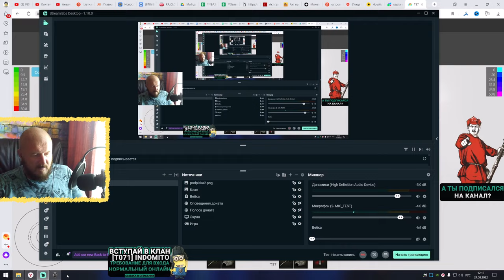Обзор T37 гайд легкий танк США | Т37 броня | оборудование t37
Обзор T37 американский легкий танк шестого уровня, игра World of tanks. В данном видео полноценный гайд Т37, я INDOMITO вместе с вами разберем как играть на t37, изучим лучшее оборудование для T37, правильно расставим перки для экипажа Т37, рассмотрим тактико-технические характеристики t37, покрутим бронирование T37 и другие характеристики данного танка.

Наверное, все вы уже догадались, что сейчас речь пойдет о настоящем светлячке, американском легком танке шестого уровня – это Т37 гайд.

Именно начиная с шестого уровня в World of Tanks легкие танки начинают набирать обороты, тут появляется больше достойных моделей и если рассматривать Т37 характеристики, эту машину вполне можно назвать если не лучшей, то уж точно сильной. Однако геймплей на ЛТ всегда отличается своей сложностью, и чтобы освоить данный агрегат, необходимо иметь четкое представление о его возможностях.
Для начала вы должны понимать, что в нашем распоряжении имеется лучший среди ЛТ-6 запас прочности, а также, как и полагается светляку, отличная базовая дальность обзора в 385 метров.
В случае с легким танком говорить о броне нечего, такое впечатление, что сделана наша машина не из металла, а из картона, в этом смысле Т37 ТТХ очень далеки от совершенства. Посмотрите на колижн модель – самое толстое место (отмеченное красным) находиться во лбу башни, но даже учитывая хорошие наклоны, приведенка тут не превышает 38 миллиметров, что полностью лишает нас шансов избежать урона при попадании.

В качестве лирического отступления к теме слабой брони хотелось бы добавить, что T37 танк имеет довольно высокий силуэт, а еще нам часто критуют боеукладку и членов экипажа.

Но как мы все знаем, легкие танки славятся отнюдь не броней, а своей подвижностью. И действительно, T37 World of Tanks обладает отличной максимальной скоростью, очень хорошей маневренностью и завидной динамикой. Правда, лошадиных сил нам все же слегка не хватает, вы будете это ощущать, когда нужно будет быстро скрыться от преследования или при подъемах в гору.
Для начала рассмотрим специфичный вариант – орудие с магазином заряжание на 5 снарядов, каждый из которых способен вылетать с промежутком в две секунды. При маленьком альфастрайке Т37 танк способен нанести около 575 урона за 10 секунд. Это не так уж и много, учитывая, что полная перезарядка барабана занимает промежуток времени в 20 секунд.

Данное T37 орудие имеет хорошую на фоне большинства легких танков шестого уровня бронебойность, однако, вам все равно придется возить с собой приличное количество голдовых снарядов, чем больше, тем лучше.

Что же касается точности, у T37 WoT великоват разброс, но благодаря хорошей стабилизации и достаточно быстрому сведению можно комфортно стрелять даже в движении.
Теперь поговорим о втором орудии, стандартном, которое лишено магазинной системы заряжания, но, на мой взгляд, является фаворитом. Дело в том, что разовый урон тут такой же, но имеется хорошая скорострельность и с этим стволом Т37 World of Tanks выдает около 2100 стабильного урона в минуту, без надобности ждать 20 секунд.

Еще один очевидный плюсы заключается в том, что эта пушка имеет рекордные среди одноклассников параметры бронепробития. Благодаря этому качеству наш легкий танк Т37 получает возможность меньше стрелять голдой, хотя, 20-40% премиумных снарядов возить не помешает.

Ну и последнее – разброс у пушки такой же, со стабилизацией все по-прежнему хорошо, но сводиться вы будете быстрее, что не менее важно. Да, кстати, с обеими стволами T37 WoT обладает отличными углами вертикальной наводки, пушка опускается на 9 градусов.

Основные параметры рассмотрены и пришло время подвести первые итоги, ведь чтобы играть на каком-либо танке, а тем более на светляке, необходимо четко понимать его основные преимущества и недостатки. Да, выделять сильные и слабые стороны T37 мы будем с учетом комплектации вторым, не барабанным орудием.
Плюсы:
• Хорошая подвижность;
• Лучший среди ЛТ-6 запас прочности;
• Отличный обзор;
• Лучшее бронепробитие на уровне;
• Высокая скорострельность;
• Отличная стабилизация;
• Комфортные углы вертикальной наводки.
Минусы:
• Абсолютно картонная броня;
• Ощущается недостаток в динамике;
• Высокий силуэт, из-за чего хромает маскировка;
• Переднее расположение боеукладки и частые криты членов экипажа;
• Маленький альфастрайк.

Тактика игры на Т37

Как уже говорилось, геймплей на легком танке в World of Tanks совсем непростая штука, урона мы наносим мало, броня картонная, запас прочности маленький и т.д. Однако, как видно выше, количество сильных сторон у нас внушительное и всем этим нужно пользоваться.